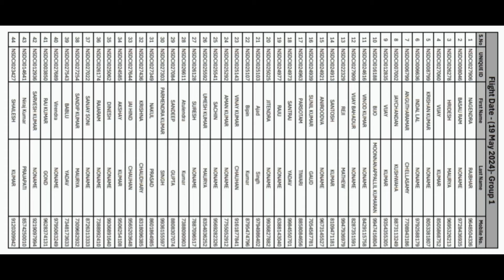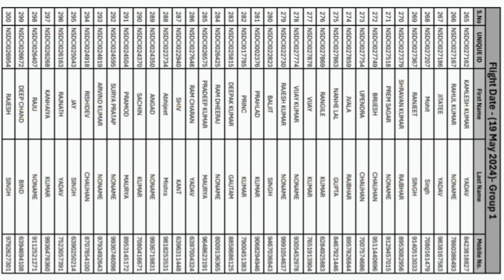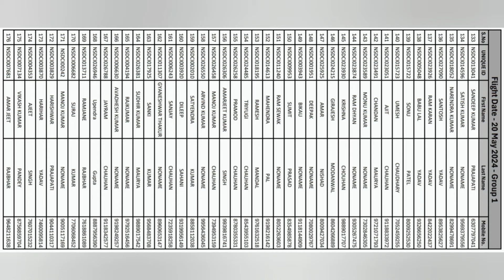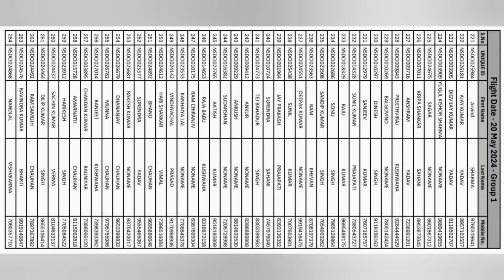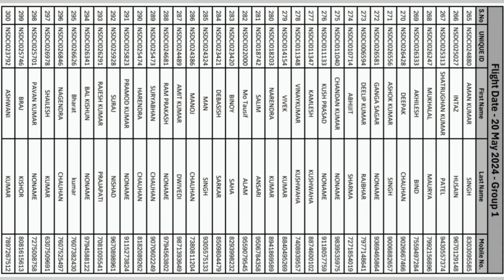भारत से इजराइल जा रहे श्रमिको के लिए खुशखबरी | NSDC ने जारी किए 600 श्रमिको के 19 or 20 मई के टिकट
Assalamualeikum Hello hai keise hi aap sab welcome my youtube channel 🙏

हेलो दोस्तो, अगर आप लोग हमारे चैनल पर नए हैं तो मेरे चैनल को सब्सक्राइब करें ताकि जो भी हमारा वीडियो यूट्यूब पर आने वाली हो उसे आप सबसे पहले देख सकें। धन्यवाद I

israel jobs
mason job in lsrael
israel Passport

created based on the information I have found in my researck
experience, and knowledge. Use it at your own risk. This include
my comments on your question, too, as I answer based on
my knowledge, experience, and research. Although I try to be
accurate in all my comments, I take no responsibility if any thing
happens because of that.
Before applying, in any job vacancy check out well, Otherwise
it will not have any responsibility for our YouTube Channel
on benefits and loss. It has been made video for General
information. Thank yoy for watching, the video
love you my friends for love ❤️